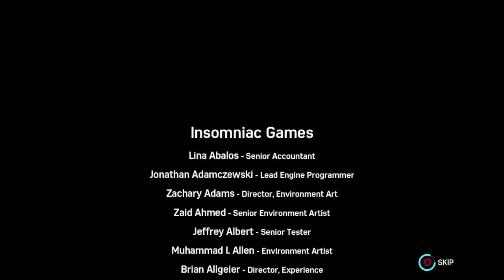Not The END For Peter Parker And Mary Jane - Spider Man PS4 DLC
In this video we show you that black cat and spider man are getting closer while Mary Jane is getting away